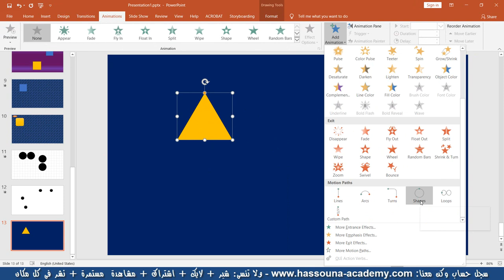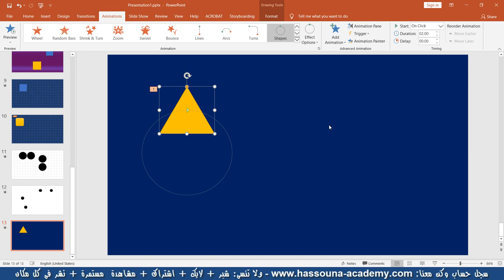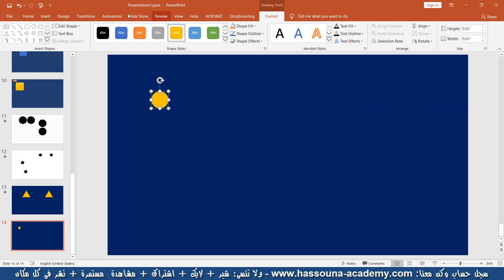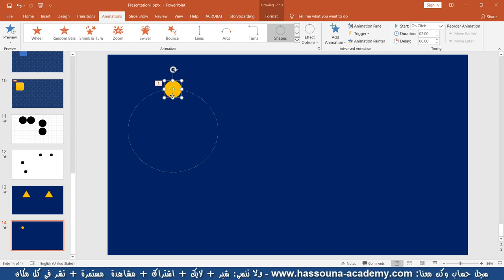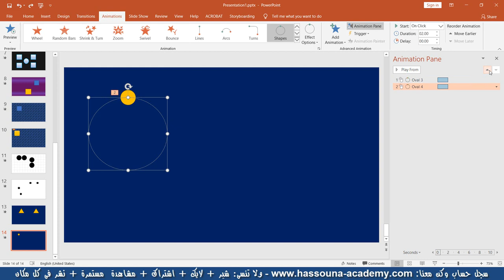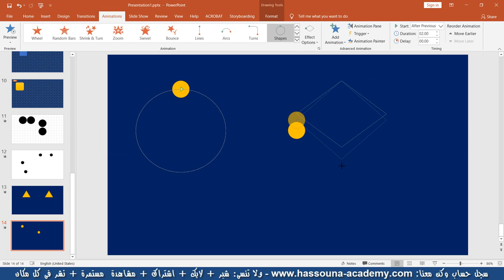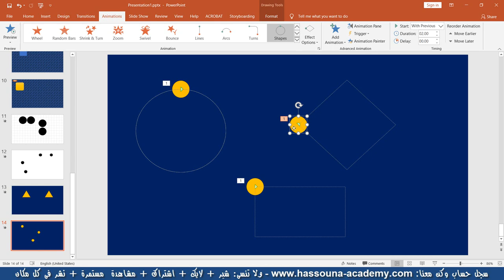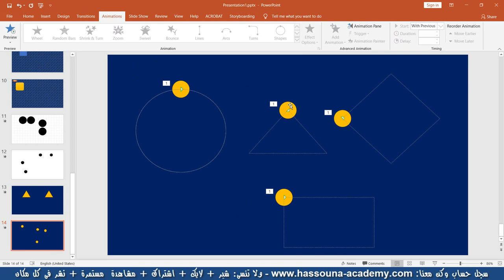29 Power Point باور بوينت شرائح عروض تقديمية pp اسرار الحركة حركة الاشكال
مزايا برنامج العروض التقديميه باور بوينت PowerPoint
برنامج Power Point له إمكانيات ومزايا للعروض التقديمية ( البوربوينت )
  سهولة إضافة وحذف الشرائح
  سهولة حفظ واسترجاع شرائح العرض
  سهولة تنسيق شرائح العرض بأشكال متعددة
  سهولة اضافة الحركات والتأثيرات الجذابة
  امكانية تسجيل صوت
  امكانية تسجيل فيديو
  توفير العديد من الرسوم التي يمكن إضافتها إلى الشرائح
  به خيارات متعددة لطباعة الشرائح سواء كانت ( شريحة كاملة - صفحة تحتوي على مجموعة شرائح - صفحة الملاحظات - عرض مفصل )
  امكانية عرض البيانات على شكل رسوم بيانية
  امكانية إضافة مقاطع فيديو إلى الشرائح
  امكانية إضافة مؤثرات صوتية وحركية على الشرائح
  امكانية نقل الشرائح بمؤثرات متعددة مختلفة
  امكانية تحويل شاشة العرض إلى ما يشبه السبورة ( الشاشة ) السوداء
  امكانية توقيت انتقال الشرائح آلياً سواء عادي او بالصوت او بالصوت والصورة
  يمكن تقديم العرض بطريق متعددة سواء كانت ( على الشاشة - على مطويات - على شرائح شفافة - على شرائح صغيرة )